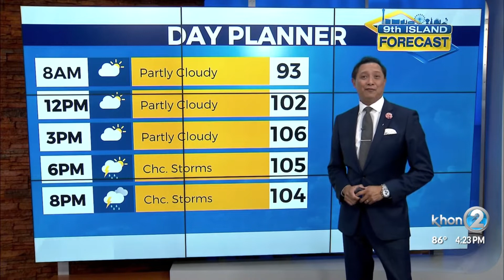9th Island Forecast July 12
9th Island Forecast July 12